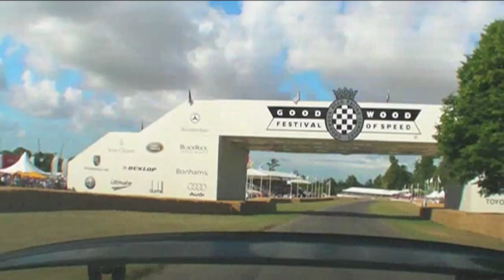Bentley Continental SuperSport Driven by Derek Bell at Goodwood Festival of Speed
This film was done by Bentley Motors at Goodwood Festival of Speed driven by Derek Bell.  Derek Bell is one of our favorite drivers all time.